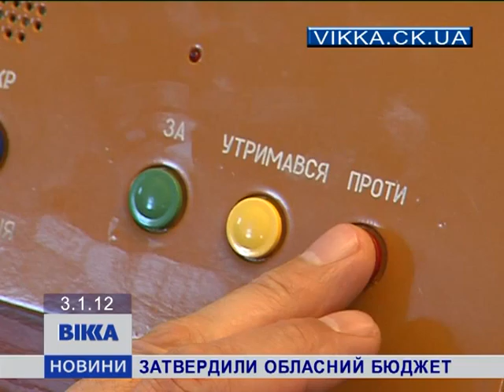Затвердили обласний бюджет